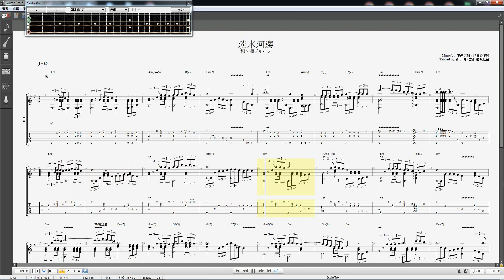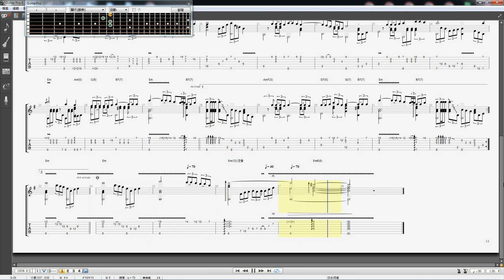【吉他獨奏編曲】淡水河邊(柳ヶ瀬ブルース)《彈奏+視頻譜》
●點閱數【滿5000】立即公開曲譜下載連結！期間欲索譜者請到我的【社群】欄留言留Email就寄！

詞曲/宇佐英雄．吉他獨奏編曲/胡英明
1.彈奏 2.視頻譜

1966年發行的日本歌《柳ヶ瀬ブルース》 (柳瀬藍調)，歌詞意境是下著雨的夜晚，分手失戀的歌，是美川憲一的經典名曲，曲名中的「柳ヶ瀬」是日本歧阜県歧阜市中部地方有名的歡樂街，此處原本地名是稻葉郡上加納村，昭和40年代因此曲而廣為人知，成為地方都市中規模最大的歡樂街，來此尋歡者以名古屋民眾居多。此曲発売後大賣120萬張以上，是一首的百萬暢銷單曲，然而此曲卻是翻唱自1964年原作曲作詞宇佐英雄所作之「長岡ブルース」。

此曲被陳芬蘭翻唱為「淡水河邊」，同樣是屬於失戀情歌，只是換了場景，將日本柳瀬搬至台北地區的淡水河邊，由台灣第一把改編日語演歌的作詞聖手葉俊麟操刀，歌詞不亞於日本原歌詞，很巧妙的將情感和場景轉換成台式風格，若非聽到美川一的原曲，還以為是原汁原味的台語歌曲呢！另外的翻唱曲有郭金發的台語歌「癡情的男兒」與葉啟田的台語歌「想著彼個人」，另有慎芝填詞，由余天唱的國語版。

歌名中的ブルース～藍調（英文：Blues，被稱為藍調，音譯為布魯斯）是一個音樂流派和音樂形式，起源於19世紀末，非裔美國人在美國南方腹地及美國各地。這種流派的根源是從非洲傳統音樂而來，非裔美國人的歌曲作品，黑人聖歌及歐洲白人移民美國傳統的民間音樂，藍調融合了黑人靈歌、工作歌曲、現場大聲叫喊及回應、歡呼、吟唱和押韻成簡單的民謠。爵士樂、節奏藍調和搖滾樂中無處不在都有藍調音樂形式的特點，就是【呼叫-回應】模式。

(以上歌曲相關簡介文字引用自網路)

社交舞中亦有Blues舞，通常播放類似SlowRock或藍調節奏之慢搖滾樂，在昏暗燈光中跳情調三貼慢舞，現場充滿紙醉金迷的浪漫情境。本編曲由各種不同版本中取個人覺得好聽的部分，自己又添加了許多過門連結音，隨時有【呼叫-回應】模式串場，等同【旋律與伴奏的互動對話】組合成緊湊豐富且獨一無二的綜合版，整曲儘量夾帶Blues節奏感，預告試聽版時用Dm調編曲，實際完成改用Em調，因為小調中屬Em調主和弦和根音都是開放弦，彈奏指型較易，且用到第15格之高音都還可帶和弦彈奏，高音夠高、低音夠低，好聽又好彈，所以選用此調編曲的機會蠻多，聽聽吉他獨奏的版本！

● 近來因常需幫忙照顧新生外孫，較無暇練琴，新編曲進度可能會視情況順延，請舊雨新知耐心等待囉！